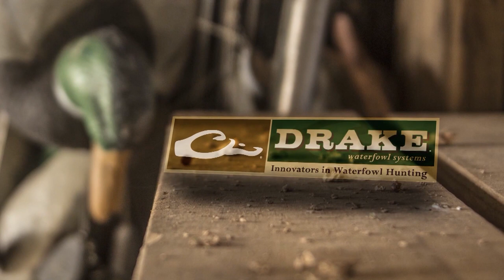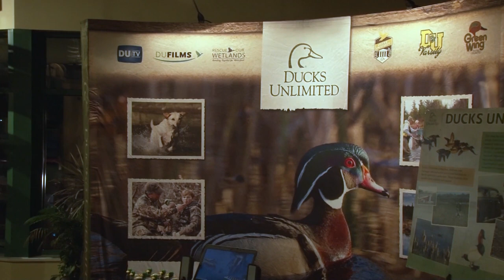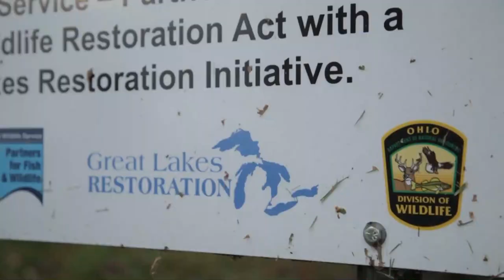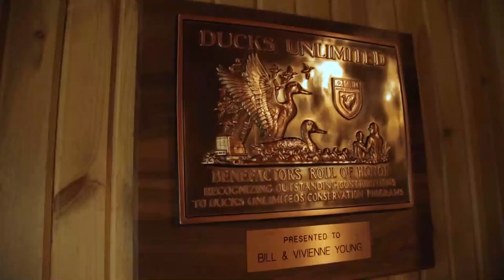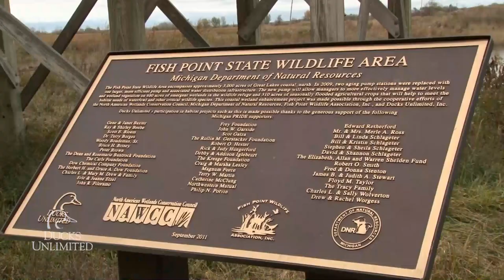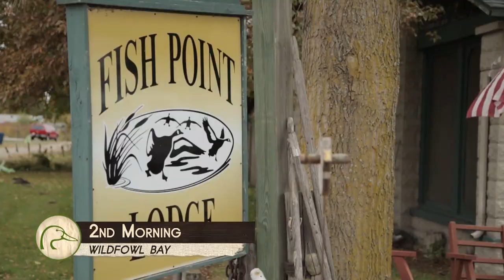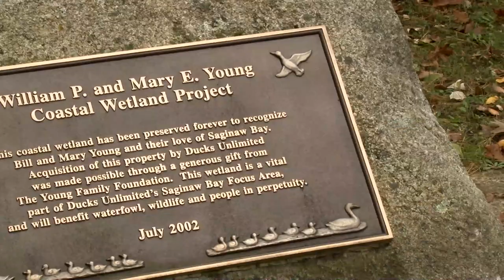DU TV 2017 Episode 3: Ohio Partnership, Saginaw Bay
Wade Bourne visits northwest Ohio to hunt with DU partners on the shores of Lake Erie. Then Field Hudnall heads to Michigan’s Saginaw Bay to hunt big-water divers.